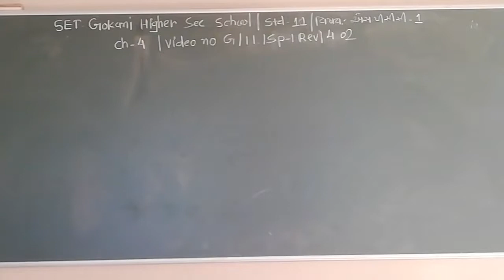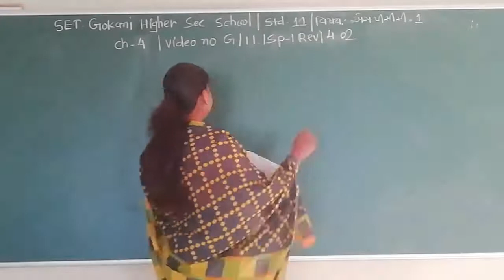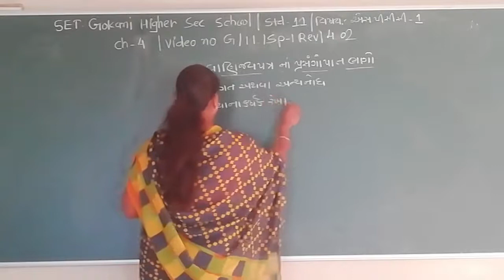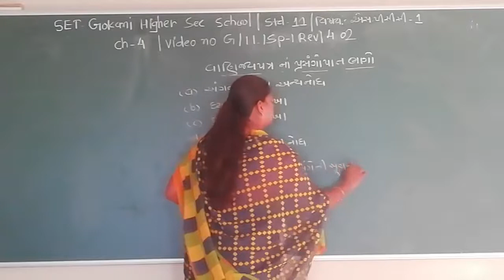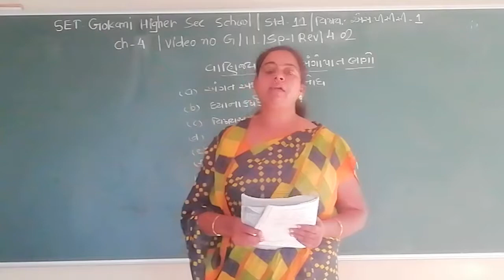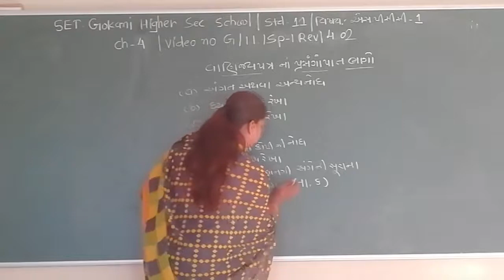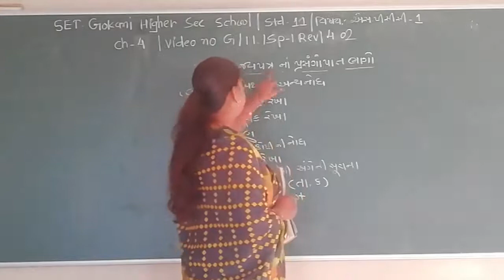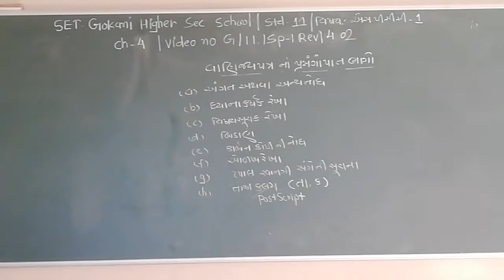SET - G/11/SP1 REV/04.02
SET  –  GOKANI  GIRLS  HIGHER SEC.  SCHOOL - STD.- 11 – SUBJECT  - S.P 1 REVISION  -  CHAPTER - 04.02